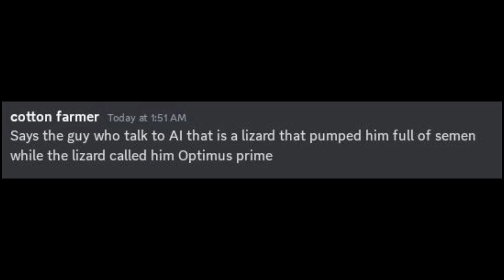The Mantling Merchant aka @Cheeseburg_the_one (also get @ @ImJustCage )